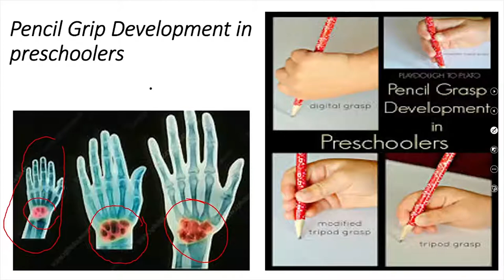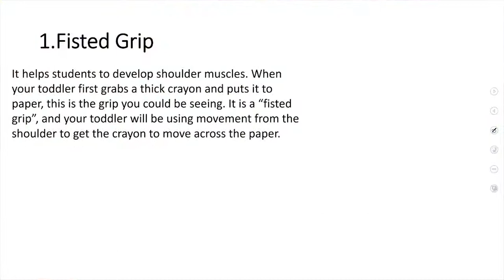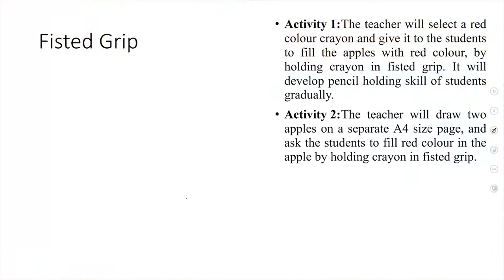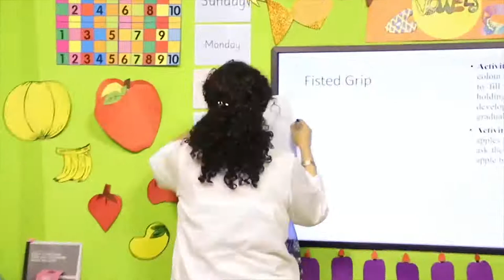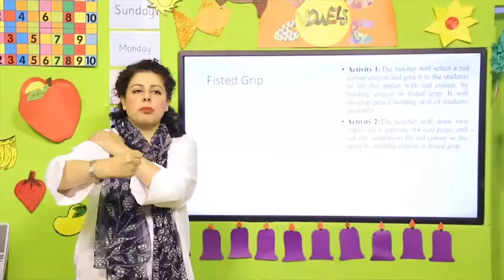Why children hold crayons in Fisted Grip?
Children hold crayons in fisted grip due to the shape of the bones. Very few muscles in the wrist support holding a tool between fingers at this stage. Young children will develop the pencil holding skill in stages and fisted grip is the natural way a baby starts to hold objects in one hand.